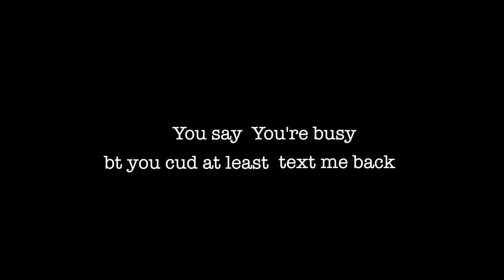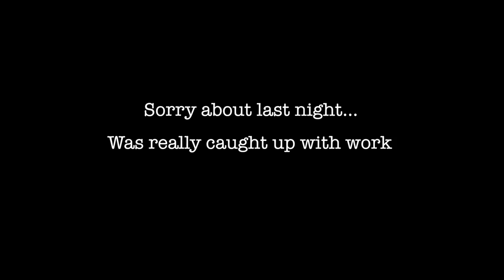Vanessa Lee Bongo - Avenues [Official Video 2016]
Vanessa Lee Bongo - Avenues (Crossroads Riddim)

AVENUES
Starring: Vanessa Lee Bongo
Photography: Sabriya Simon
Editing: L.E.B. Studios